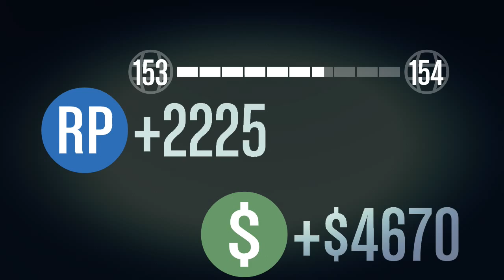Chef Plays - IT #10